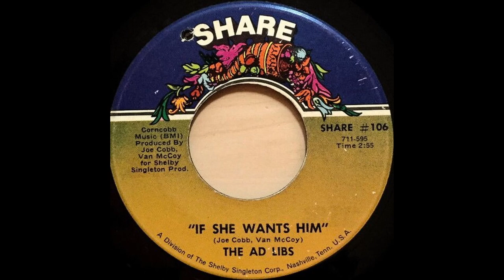The Ad Libs - If She Wants Him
If She Wants Him · The Ad Libs
The Complete Blue Cat Years
Producer: Sun Record Co.
Composer  Lyricist: Joe Cobb
Composer  Lyricist: Van McCoy